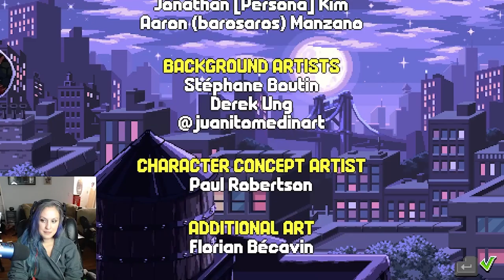The Nerds Fully Playthrough Teenage Mutant Turtles: Shredder's Revenge 6 player CO-OP!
We Try this 6 player CO-OP thing again! This time with a full story playthrough!

Find us on the Interwebs:
Facebook.com/NerdsoftheApocalypse